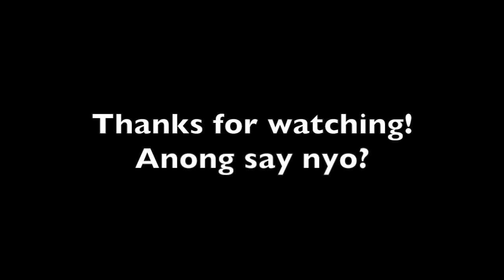New TV Commercial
OFFICIAL PAPA DUDUT Youtube Account
Hosted by: Renzmark Jairuz Ricafrente AKA Papa Dudut
Barangay Love Story, Barangay Love Stories, BLS
Hosted by: Papa Dudut of Barangay LS 97.1 TugStugan na!